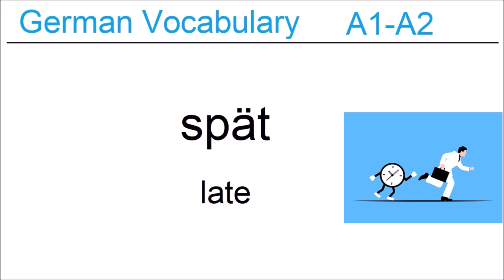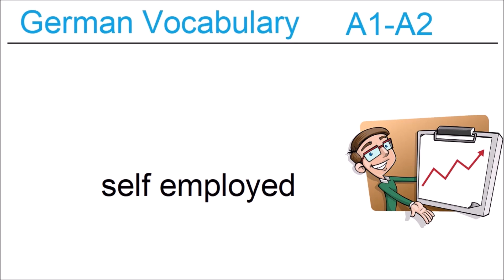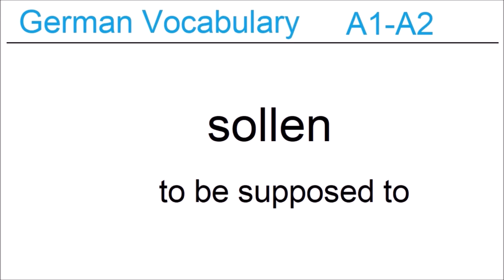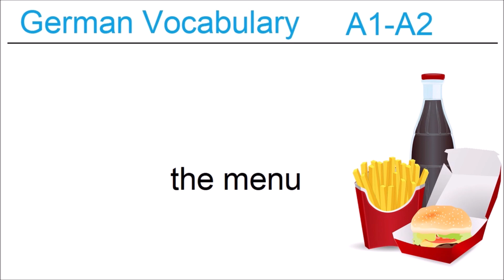Can you guess 20/20? - German Vocabulary Test